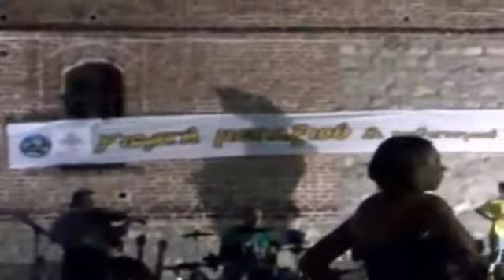MALEBIZIOTIKOS XOROS(AKRITIKOS HXOS)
XOROS KRHTHS